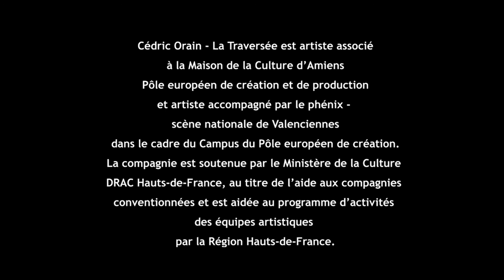Enfants Sauvages - Entretien Cédric Orain et Stéphane Frimat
Entretien Cédric Orain et Stéphane Frimat sur la création théâtrale "Enfants Sauvages"

Texte et mise en scène Cédric Orain Comédien.ne.s David Migeot et Laure Wolf Acrobate Petteri Savikorpi Scénographie-vidéo Pierre Nouvel Création lumière Bertrand Couderc Musique Lucas Lelievre Costumes Sophie Hampe Régie générale Pierre-Yves Leborgne Régie lumière Jérémy Pichereau Régie vidéo et son Théo Lavirotte

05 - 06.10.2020 - Maison de la Culture d'Amiens, Amiens
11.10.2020 - Festival La Grande Échelle, Paris
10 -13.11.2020 - Comédie, Centre dramatique national de Reims
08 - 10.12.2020 - Le Phénix, scène nationale Valenciennes, pôle européen de création
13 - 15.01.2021 - MCL de Gauchy, Scène conventionnée enfance et jeunesse, Gauchy
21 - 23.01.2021 - Le Grand Bleu, Scène conventionnée enfance et jeunesse, Lille
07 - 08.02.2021 - Festival Momix, CRÉA - Scène Conventionnée Jeune Public, Kingersheim
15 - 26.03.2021 - Les Plateaux Sauvages, Paris
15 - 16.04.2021 - Le Vivat, scène conventionnée, Armentières

ENFANTS SAUVAGES
Production La Traversée Coproduction Maison de la Culture d’Amiens - Pôle européen de création et de production, Le phénix – Scène nationale de Valenciennes – Pôle européen de création, le vivat scène conventionnée d’intérêt national art et création – Armentières Avec le soutien du CENTQUATRE-PARIS

Cédric Orain - La Traversée est artiste associé à la Maison de la Culture d’Amiens / Pôle européen de création et de production et artiste accompagné par le phénix - scène nationale de Valenciennes dans le cadre du Campus du Pôle européen de création. La compagnie est soutenue par le Ministère de la Culture - DRAC Hauts-de-France, au titre de l’aide aux compagnies conventionnées et est aidée au programme d’activités des équipes artistiques par la Région Hauts-de-France.